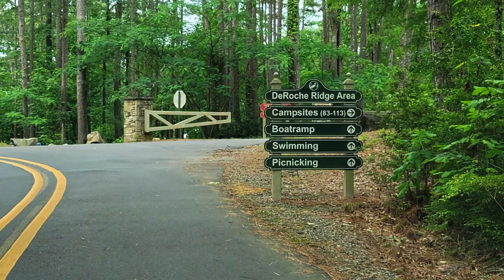DEGRAY LAKE RESORT PARK , CAMPING IN OUR ROCKWOOD 1910ESP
Near Hot Springs and Little Rock, Arkansas’s resort state park is located on the shores of beautiful DeGray Lake. Here, you’ll find first-class lodging and amenities along with outdoor fun and adventure year-round. DeGray Lake Resort offers a 90-room lodge with a conference center just offshore and on an island; 113 campsites ranging from walk-in tent sites to Class AAA sites with full hookups, and three Rent-A-Yurts; an 18-hole championship golf course with driving range, practice green, and pro shop; an 18-hole disc golf course; two swim beaches; basketball and tennis courts; five hiking trails; a water trail for paddle craft; and guided horseback riding with world-class mountain biking trails nearby. The full-service marina has bait and tackle, fuel, and boat rentals including party barges, kayaks, and pedal boats.

The lodge offers stunning views of DeGray Lake and includes a conference center, heated swimming pool (open May 1 - Sept. 30), fitness room and more. The lodge’s Shoreline Restaurant offers a full menu, plus banquet catering services that can accommodate groups and special requests. The 300-seat conference center and breakout meeting rooms host corporate retreats, weddings, and reunions. Being able to provide the best service and hospitality for weddings and events is a point of pride for this park.

We enjoyed our stay at Degray Lake Resort State Park.